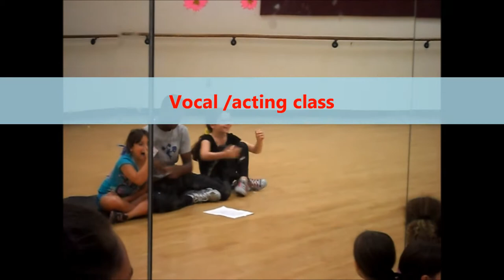Expressions Performing Arts Teachers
Some of the Expressions performing Arts Instructors  teaching their classes.

EPA Team
Ana Bolt Artistic Director, Margie Hawayek Exec. Director/Producer
Other Staff: Maritza Diaz, Julie Pappas-Smith, Andrea Mariana, Larry Fields Terris